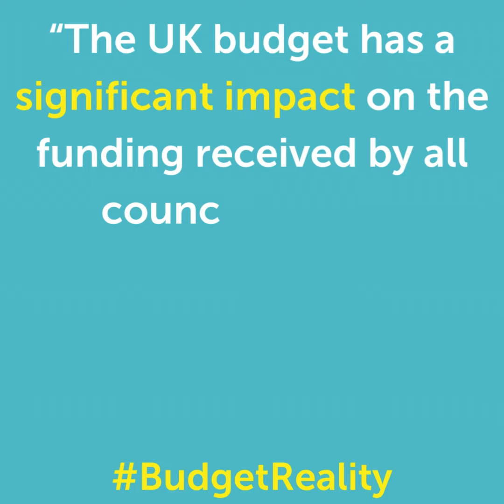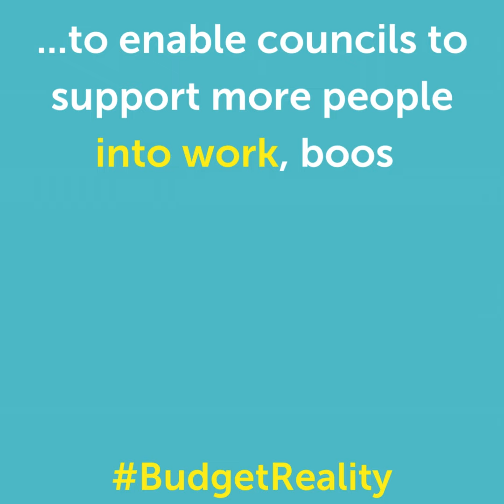The UK budget will have a significant impact on our local economies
COSLA Resources Spokesperson, Councillor Katie Hagmann, explains the impact revenue funding in the UK Spring Budget will have for councils in Scotland, and across the UK.